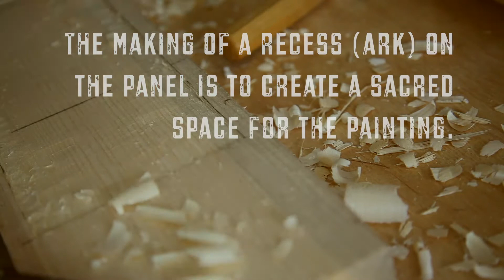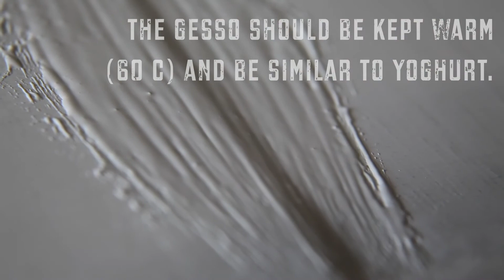Preparing an egg-tempera painting: the Byzantine way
by Adrian Gor, 2018